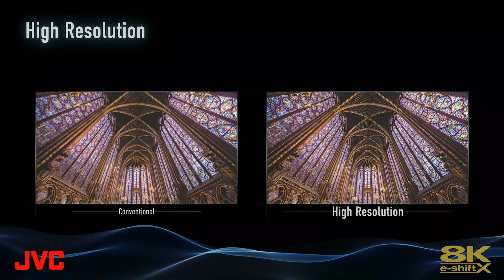World’s first 8K Projector technology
The JVC DLA-NZ900 is the world's first home theater projector to combine an 8K input with pixel perfect, fully addressable 8K resolution. 8K in. 8K out. The BLU-Escent laser light engine delivers an impressive 3,300 lumen brightness.

This premium, custom DLA-NZ900 projector is built with hand-selected components. A high resolution, all glass, 100mm diameter lens with a full aluminum lens barrel is matched with a high contrast optical block. Add D-ILA imaging chips, HDR10+ and Frame Adapt HDR for the absolute best home theater image available today. - more info at ProjectorSelector.com